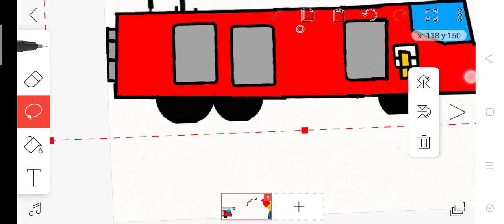pov: ther is a fire